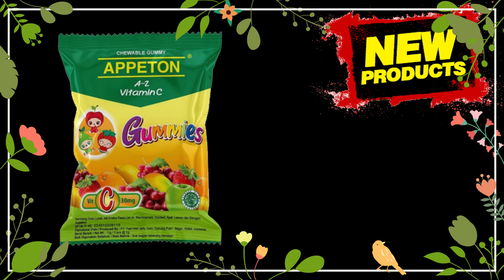Appeton Vit C Gummies 10g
Appeton Gummies adalah Vitamin dalam bentuk gummies dengan rasa buah yang disukai anak-anak. Tiap butir mengandung 30mg Vitamin C dosis rendah yang aman dikonsumsi dalam jumlah banyak sebagai pengganti permen.